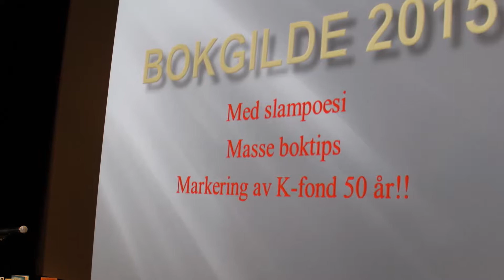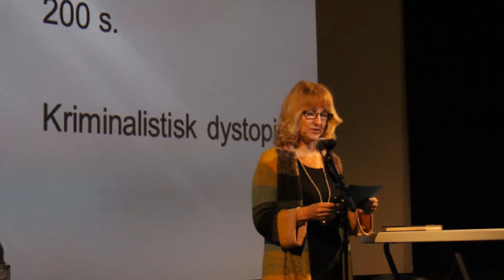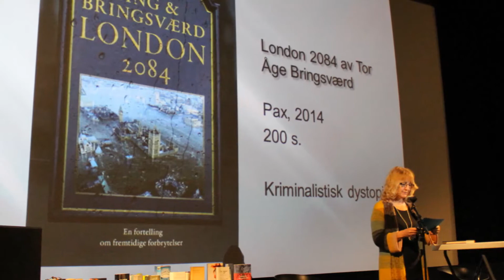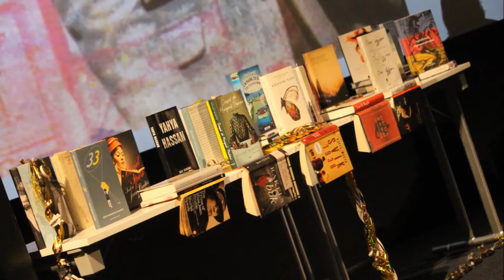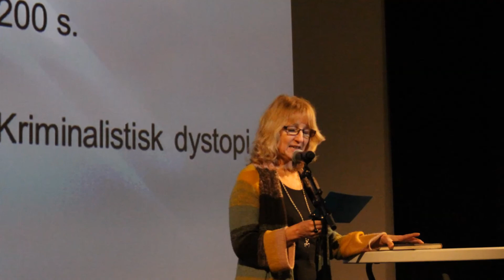Presentasjon av London 2048 av Tor Åge Bringsværd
Presentasjon fra bokgilde 2015 ved Pippi. Kulturfondbøker utgitt i 2014